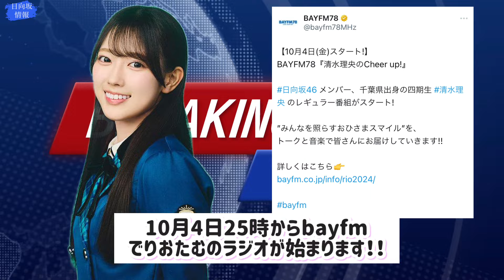清水理央に超朗報が○日向坂あの番組に！○みとめるに行った松田好花まさかの行動にwww[日向坂情報]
このチャンネルでは日向坂46のニュースに見解や解説をつけオタクの反応を独断と偏見でsns上から抜粋しニュースみたいな動画にしていきます！

↑一部引用させていただいてます
全て再編成しオリジナルの台本を使っています

〇この動画のテーマ

*  日向坂ファンをさらに熱狂させる
* 日向坂に関する情報を得れる

OYouTube のチャンネル収益化ポリシーについて
この動画は、実際に私がナレーションの原稿を作り動画編集をやり全て1人で行っているオリジナルコンテンツです。

o YouTube Channel Monetization Policy
This video is original content that I actually perform, draft the narration, and read it all by myself.
I also frequently split cuts and edit at double speed, and make full use of background music and sound effects to create content that is not monotonous and repetitive.

日向坂46公式

いらすとや

voice voxさん(ずんだもん)

音読さん

bgm

musmusさん

FREE BGM DOVA-SYNDROMEさん

メンバーへの良くないコメントは削除します
そもそもしないようにお願いしますん、